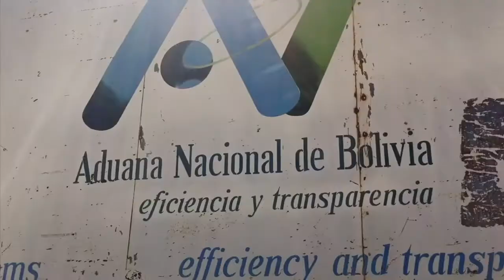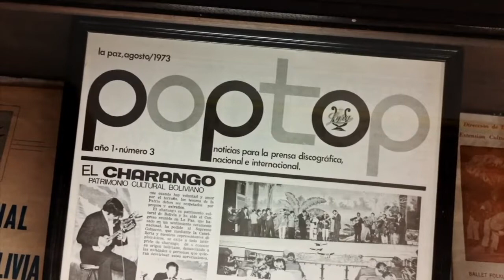Planet Kapow 50: Puno to La Paz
CUZCO SPREADS: out for miles in typically ugly Peruvian fashion - concrete and brown. The child seated behind Adam kicks the back of his chair relentlessly as we rumble slowly through the outskirts of town, despite several librarian-level glares. But eventually the buildings give way to vast flat deserts, straight roads stretching to the horizon. It's an emptiness of landscape that enthralls us after many days of hills and ruins; an absence of sights comes as a relief.